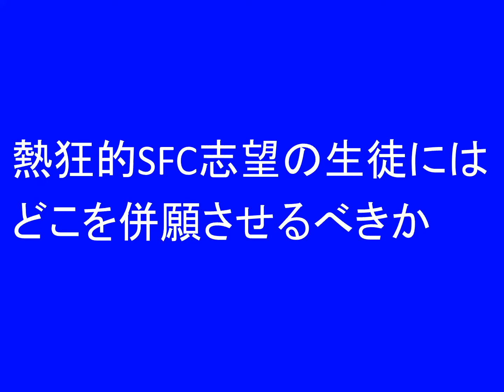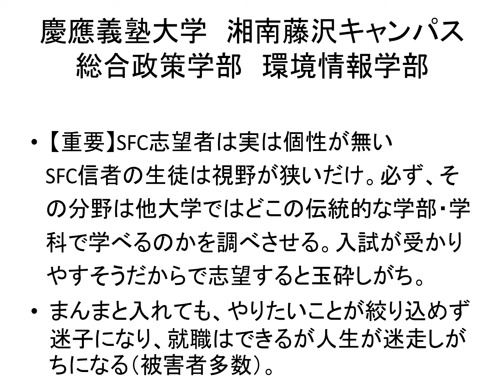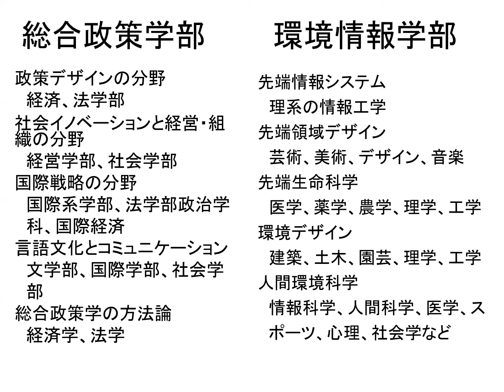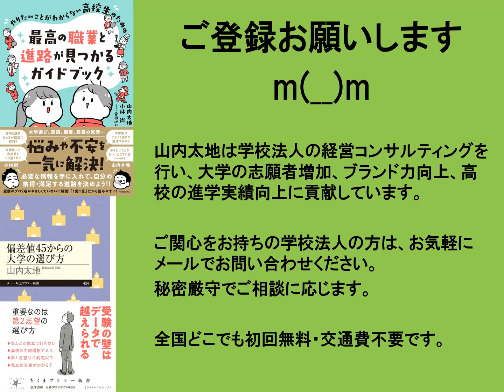熱狂的SFC志望の生徒には、どこの大学を併願させるべきか